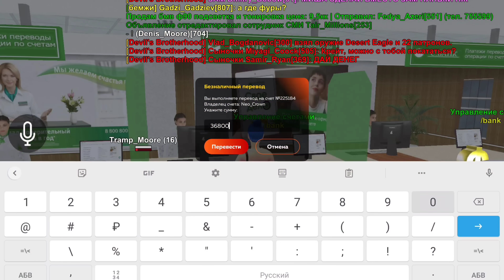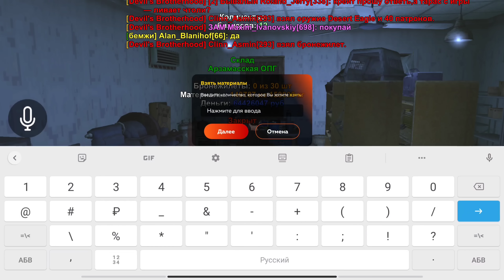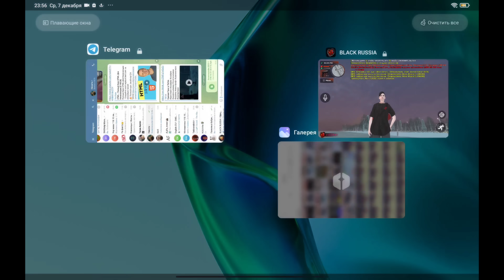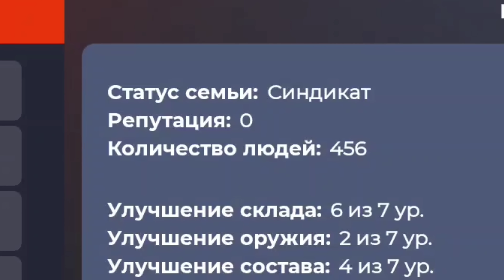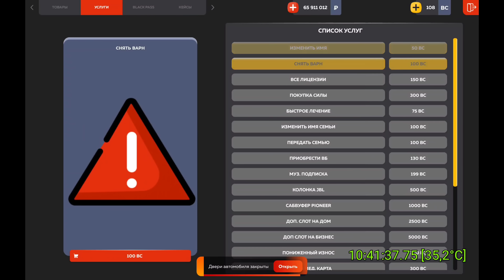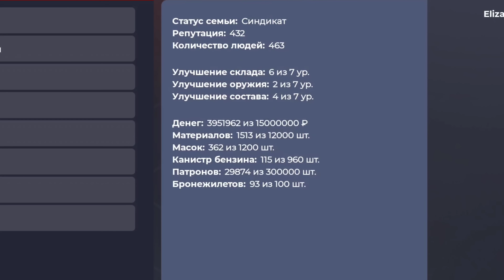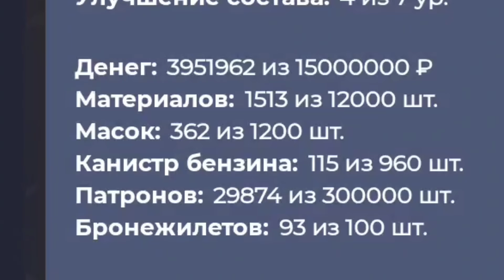ПУТЬ БОМЖА НА БЛЕК РАША #70 - ОГРАБИЛИ ВЧ на BLACK RUSSIA?!